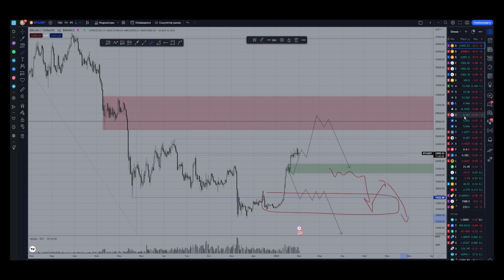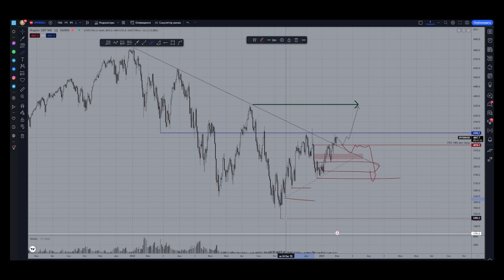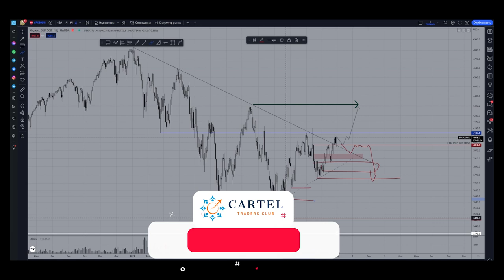😱Заседание ФРС в январе 2023 I Что будет с КРИПТОВАЛЮТАМИ и акциями?📈